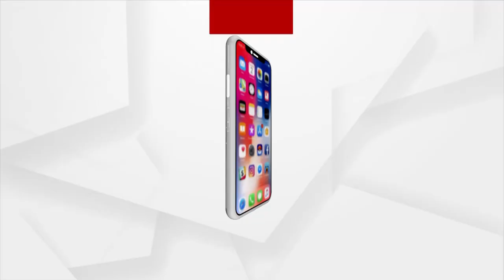କିଏ ଦୁର୍ଯୋଧନ ? କିଏ ଦୁଃଶାସନ.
କିଏ ଦୁର୍ଯୋଧନ ? କିଏ ଦୁଃଶାସନ. କାହାପାଇଁ ଅନ୍ଧ ଧ୍ରୁତରାଷ୍ଟ୍ର I